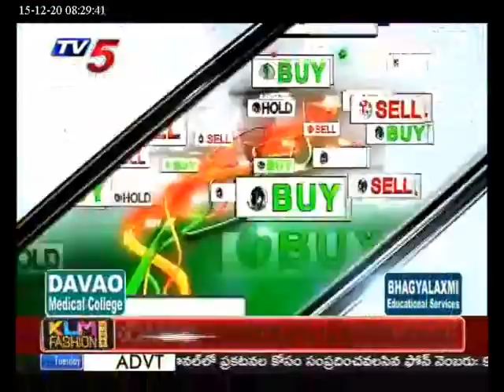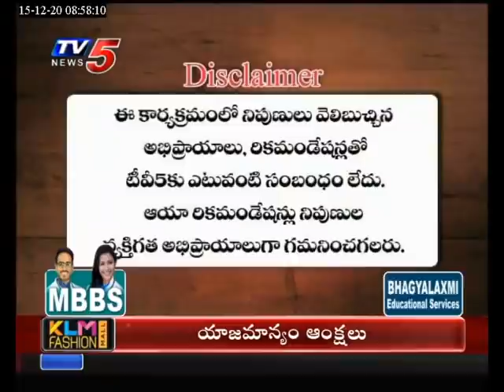TV5 News December 15th 2020 Business Breakfast